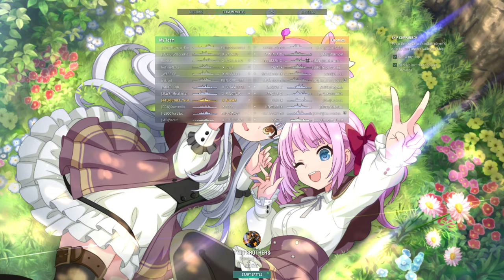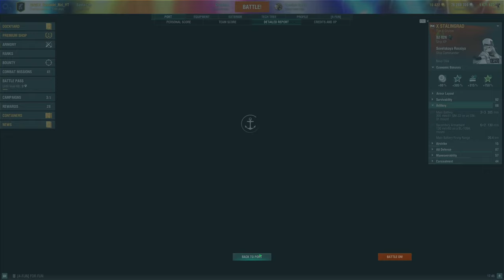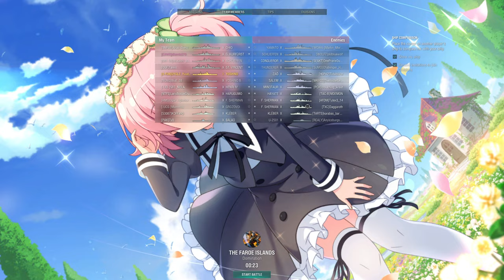World of Warships: Play 1 Game of Every Single Large Cruiser That list as Cruiser By WG (T8 - T10)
1 round of Random Battle for Each Large Cruiser that list as Cruiser By WG (so won't including any Large Cruiser that List as Battleship By WG, even they're Large Cruiser)
I will start from T8 and then from least favorite to my Most favorite Ship.

If Sunk, except last ship; switch to the next ship and start the new round
for the last ship (will be as IJN Yoshino) Video Will Keep Going to the End & Review the Battle Resolve & End of The Video (Even is Good Round or Bad Round); View will be close to CB Style; If Survive, Review the Battle Resolve & End of The Video

Instead of in-game BGM, I'm using UYGLZ Music:
World of Warships: 0.11.11 UYGLZ-BGM Type (Merry Christmas)